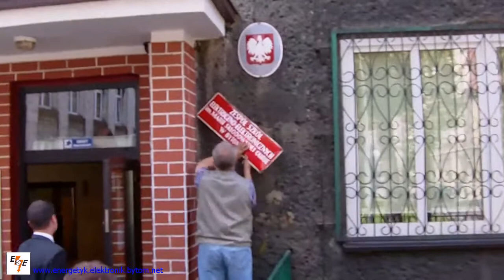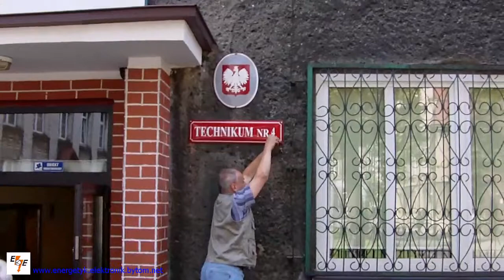Happening cz 2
W dniu 3 września 2011 r. o godz.9.00 przed szkołą na pl. Klasztornym w Bytomiu było głośno i gwarno. Właśnie rozpoczął się happening - manifestacja uczuć miłości, przywiązania i sentymentu do ZSEE.Część 2 filmu